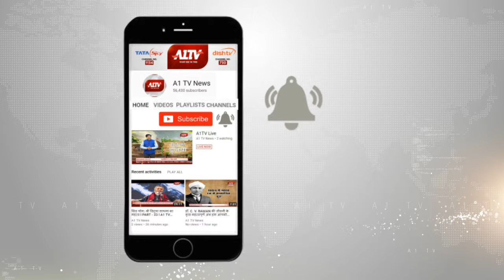प्रदेश में शीतलाष्टमी की धूम,माता को लगाया व्यंजनों का भोग